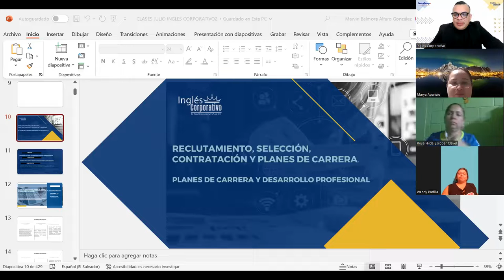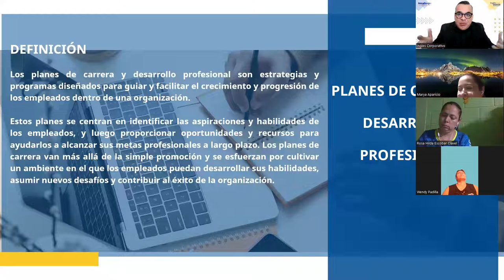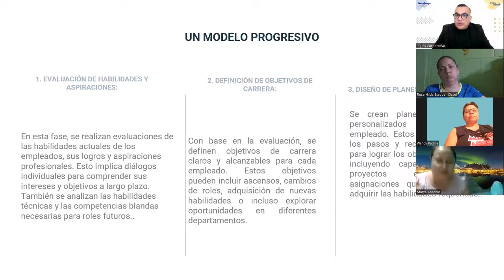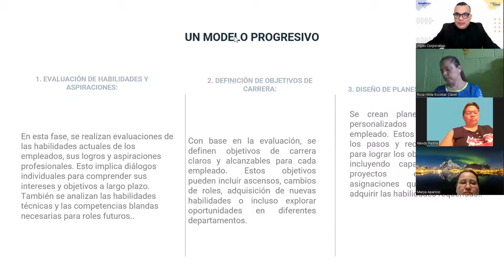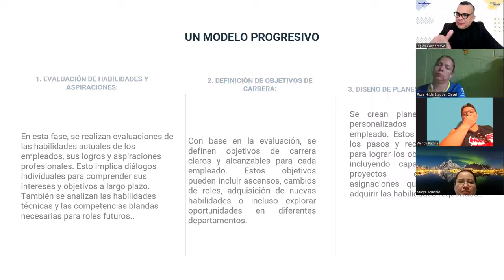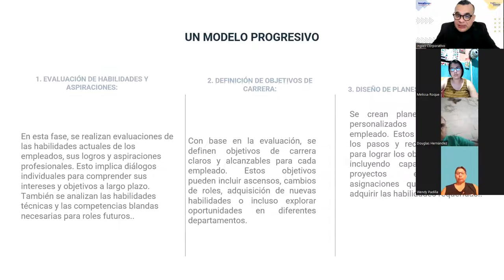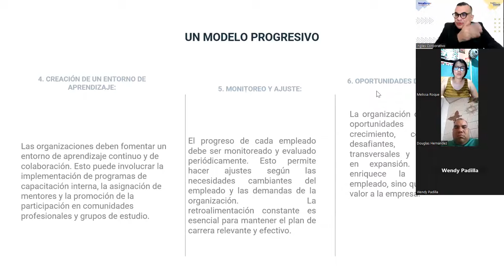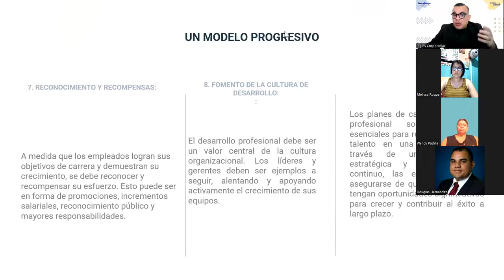SESION 9 -23-08-2023-RRHH-02-8-9-PM-08-23 -ALFARO-Planes de Carrera y Desarrollo Profesional.